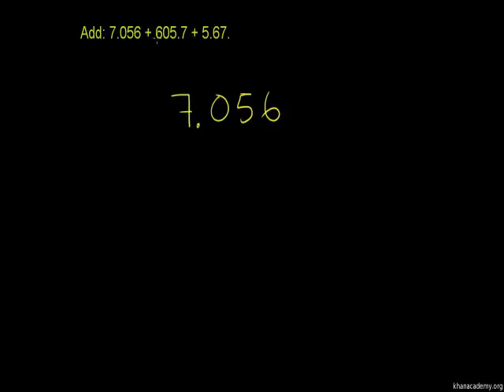Adding Decimals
U03_L2_T1_we1 Adding Decimals